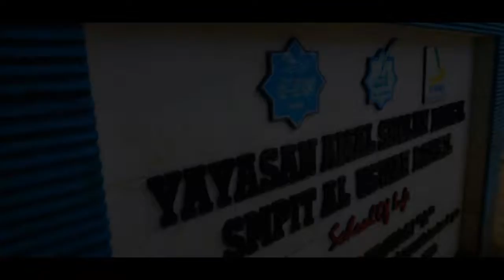CMV - Pocari Otsuka